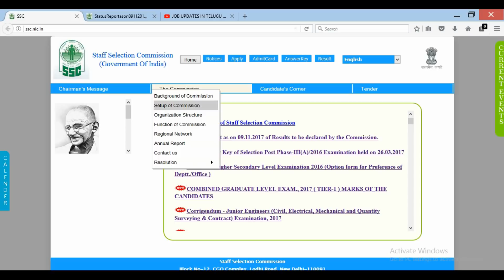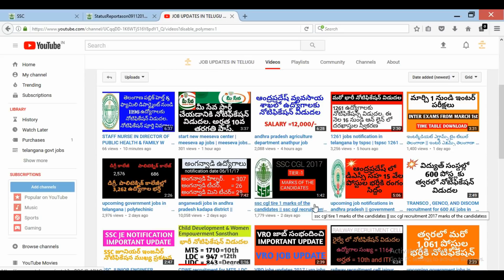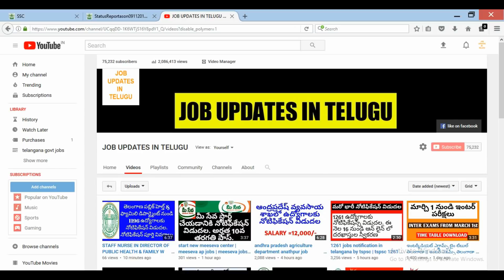ssc mts results date | ssc multi tasking staff examination 2016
official notification